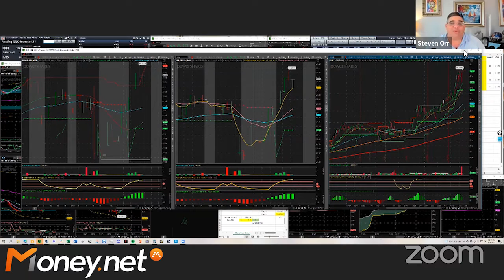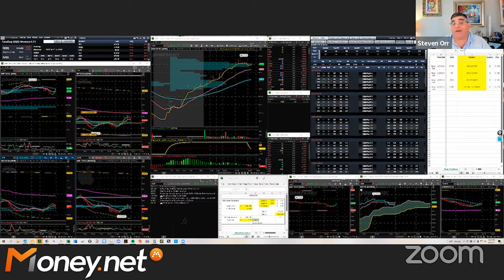Mike Shorr of Prosper Trading Academy Joins MNET Live! (4/28/22)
Mike Shorr, Director of Trader Education at Prosper Trading Academy, joins MNET Live! Mike shares his reaction to the Fed's announcement yesterday, as well as some stocks he believes will remain strong during the current market selloff.

Michael Shorr is a veteran derivatives trader of the CME, CBOT, and CBOE. He has broad market knowledge ranging from agricultural to treasury markets which makes him a valuable coach for almost any trader. Michael has also taught options theory classes for a number of years and possesses an entertaining and relatable teaching style which keeps students engaged and prepares them for success.